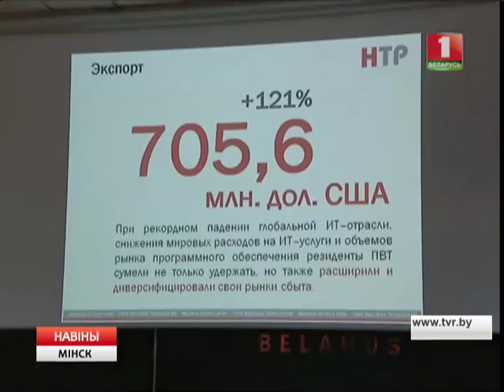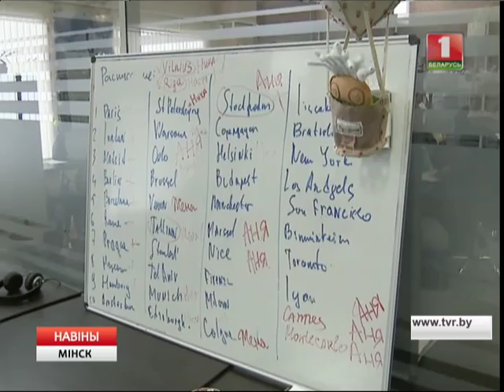Парк высокіх тэхналогій пашырае геаграфію экспарту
Парк высокіх тэхналогій за мінулы год амаль удвая павысіў колькасць камп'ютэрных праграм. Пашырылася і геаграфія паставак нашых IT- паслуг. Упершыню сталічныя кампаніі- рэзідэнты выйшлі на рынкі Партугаліі, Харватыі, Сербіі, Узбекістана і Кыргызстана.